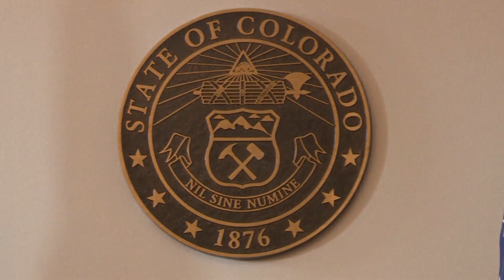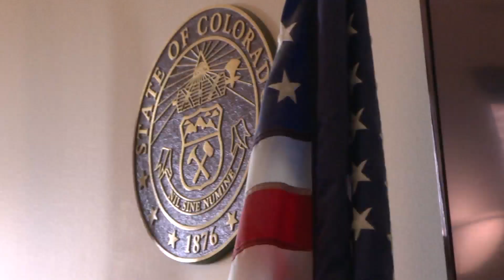Funding to aid victims of crimes could see major cut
Funding for the Victims of Crimes Act, also known as VOCA, could be cut by nearly a third, leaving many who support victims in jeopardy of losing their jobs.